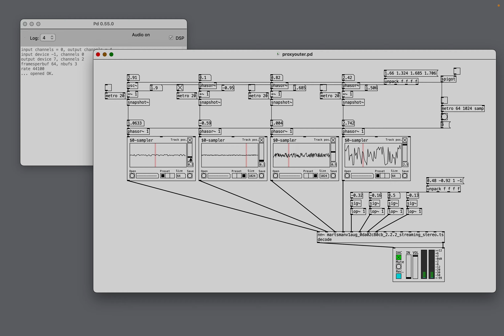Realtime neural audio latent seeding w/ RAVE custom model trained on Martsman material in Pure Data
This video is mainly to showcase an updated version of my "Saatgut" component. It generates an array full of randomized values to use as seed bank in realtime inference and latent space tampering for nn~ compatible models. Cycling through this seeds is done via signal value input, e.g. simple oscillators. In the shown setup, I'm achieving repeatable sound sequences by resetting the oscillator phase on a regular basis with the metro object.

The model used in this video has been trained on an augmented dataset consisting of the majority of the tracks I've released in the past 20 years.

RAVE is "A variational autoencoder for fast and high-quality neural audio synthesis” created by Antoine Caillon and Philippe Esling of Artificial Creative Intelligence and Data Science (ACIDS) at IRCAM, Paris.

To train models on Colab or Kaggle, you can use these Jupyter notebooks i've set up